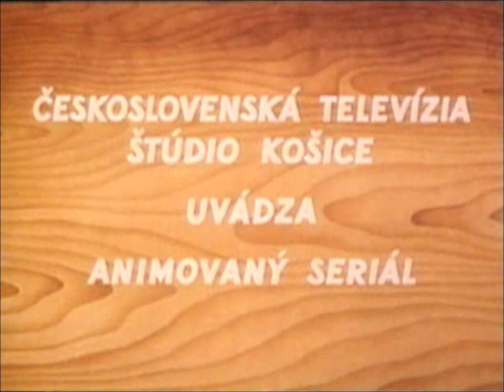Kanal 1-hallåa Anders Lundin 1990-04-24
Anders Lundin som Bolibompa-hallåa i Kanal 1 den 24 april 1990.